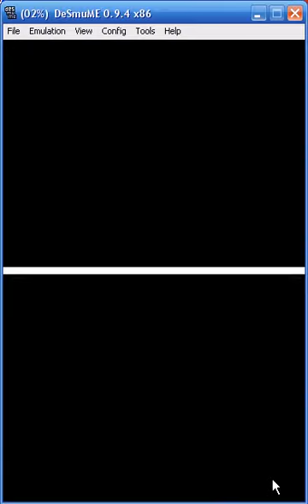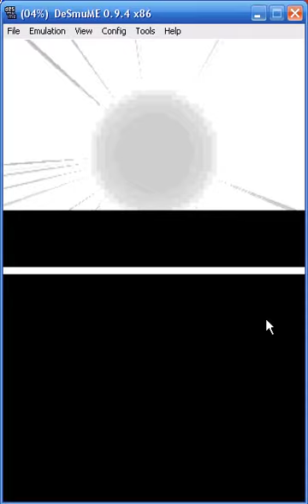Pokemon Heartgold Johto Championship part 1 - Master Ball and Kimono Girls (A)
Claiming the Master Ball from Prof. Elm, and then trying to defeat the Kimono Girls, but having to cut this part off with a save-state because of an interruption. I know save-states are cheating but I was having what for me is incredible luck (the Kimonos are always a really hard boss) and I would hate to lose that progress.